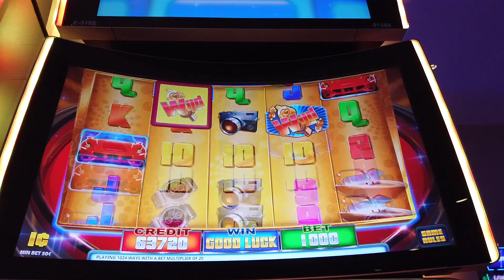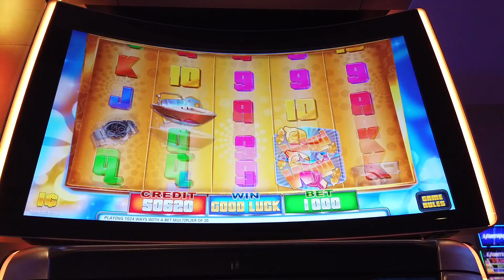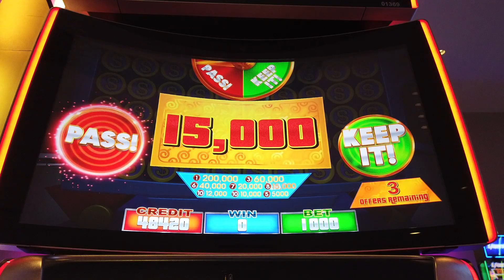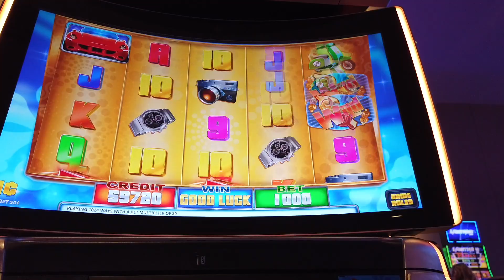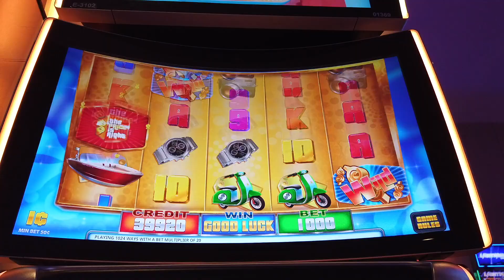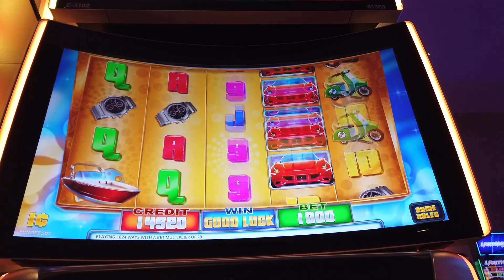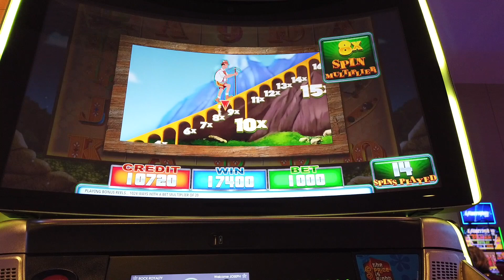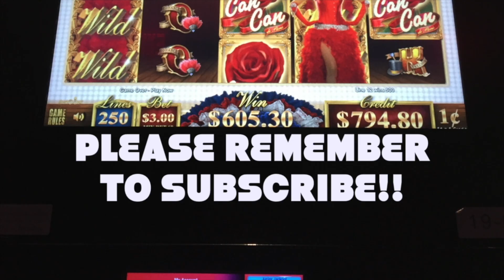PRICE IS RIGHT SLOT BIG WIN!